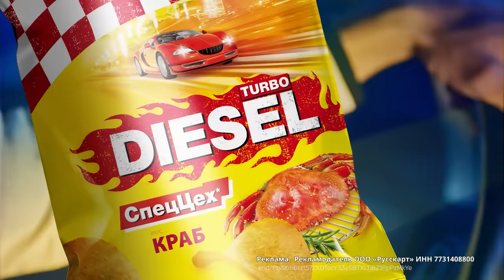ОВР Шоу: Содержанки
Влияние финансового кризиса на содержанок.